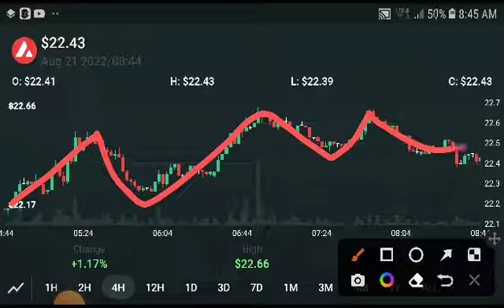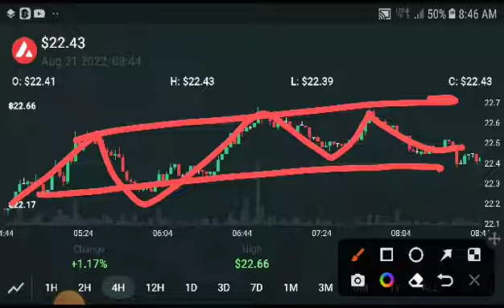AVAX Next Breakout! Avalanche Avax Price Prediction! AVAX News Today